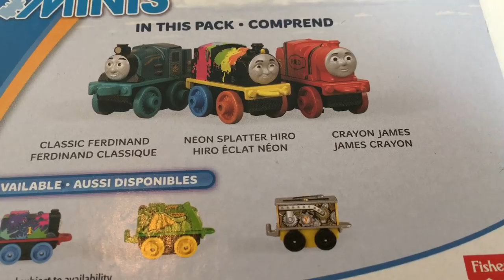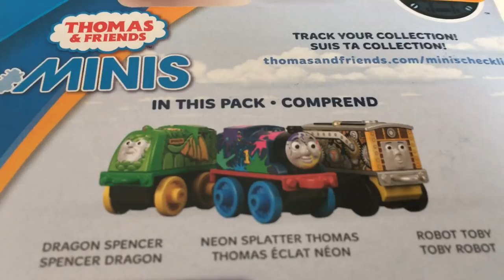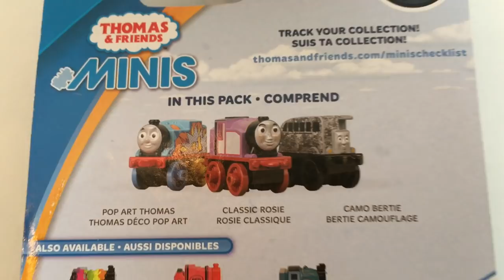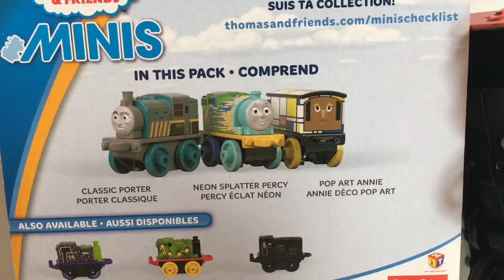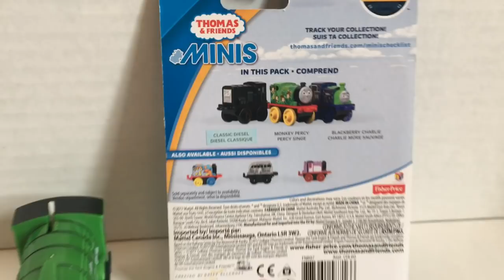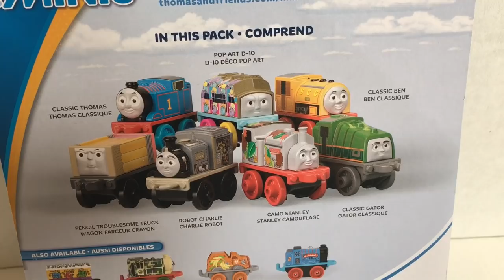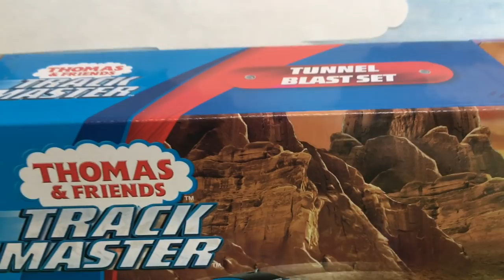NEW MINIS MANIA! THOMAS & FRIENDS 2018 minis + a SURPRISE Trackmaster Set World's Strongest Engine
We are back from a little vacation and have tons more videos coming your way! We have tons of fun new minis to introduce to you on our channel. Come check them out. They are all so cool. In this World's Strongest Engine, the trackmaster engines are having a competition to see who will win a mystery trackmaster set.  What set will the winner get? It's a surprise!!!

This video features Thomas and Friends Trackmaster Trains, Plarail,  Thomas and Friends minis and trackmaster tunnel blast set

FIGHTING KIDS catch THOMAS TOY TRAIN on FIRE!  Thomas and Friends Accidents Will Happen, Kids Toys

THOMAS THE TRAIN EPIC CRASH INTO A POOL with CUPCAKES! ACCIDENTS WILL HAPPEN! Toy Train Video